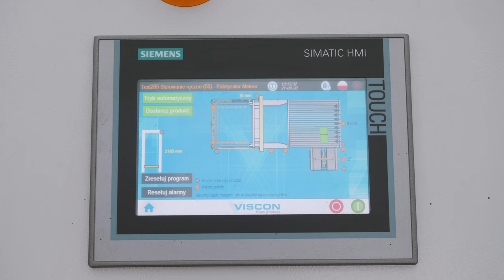Fully Automated Crate Handling for Tomato Production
🍅 Quality tomatoes require quality handling solutions! 🍅

That's why Botoma partnered with Viscon Eastern Europe to realize a completely automated logistics solution in Poland. We installed an optimal combination of stacking, de-stacking, palletizing and de-palletizing units that streamlines the flow of crates.

This allows Botoma to handle their high-quality tomatoes as efficiently as possible, from harvest to transport. That really puts the tomato in automation.

For a closer look at this project, or more information on our factory automation solutions, please